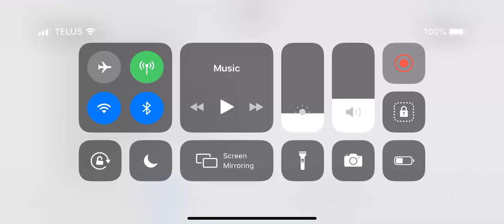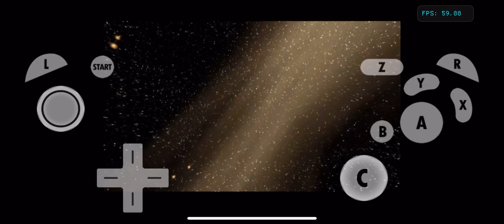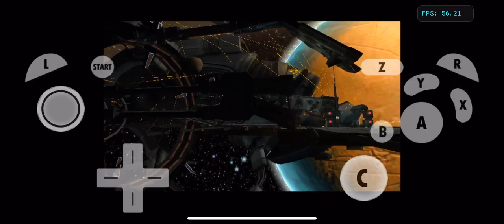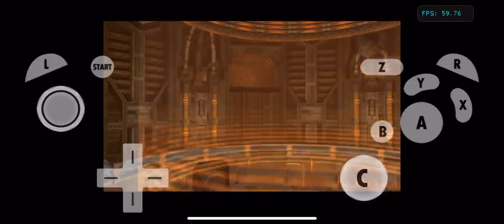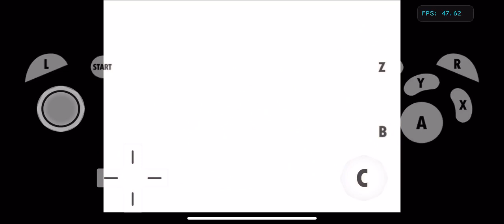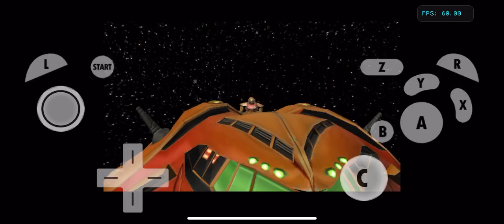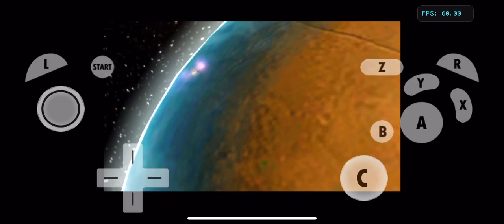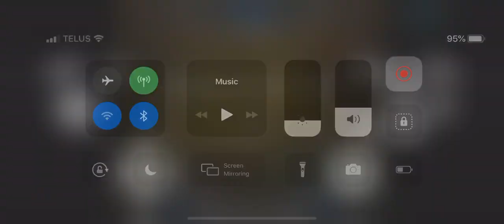Dolphin iOS- iPhone XR (Dev Build #3) Metroid Prime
In alpha, speed will improve. Short because I got stuff to do. I'll do a longer one next time.